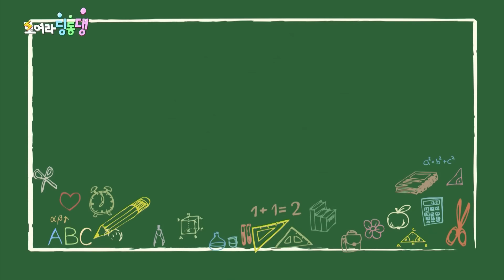[EBS놀이터] 모여라 딩동댕⚡️｜3편 모아보기｜편식은 안 돼요｜꿀잠 자고 웃어요!｜손 씻기는 중요해｜80분 연속보기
00:00✔️편식은 안 돼요
26:42✔️꿀잠 자고 웃어요!
53:47✔️손 씻기는 중요해

가시별 대장의 가시 에너지로 인해 지구 아이들의 꿈과 희망 동심이 줄어들기 시작했고 번개맨은 지구 아이들을 돕기 위해 지구로 출동해요! 지구로 돌아온 번개맨! 번개맨은 혼자 지구의 많은 아이를 지켜야 하니 바쁘고 정신없어요. 이를 안타깝게 지켜본 뚝딱 아빠가 결심했어요! 바로 “번개 학교”를 만들고 미래의 영웅이 될 아이들을 모집하는데... 번개맨과 번개 학교 친구들은 악당들을 물리치고 어린이의 순수한 마음을 영원히 지킬 수 있을까요?